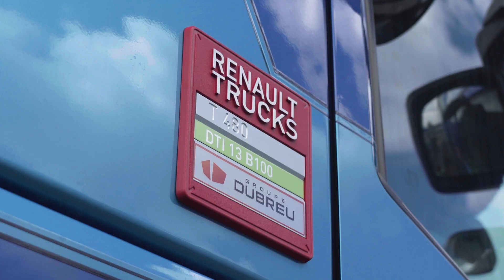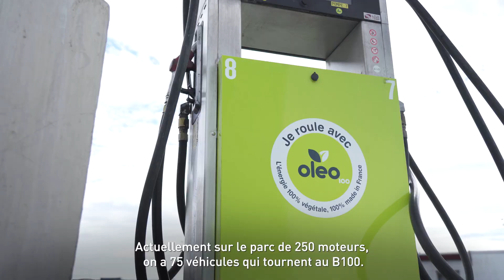Et la reconnaissance du B 100 en tant que Crit’Air 1 ? Nos clients témoignent: Julien Depaeuw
Julien Depaeuw, directeur général des Transports Depaeuw est un « convaincu ». Pour lui, les avantages du B 100 sont nombreux. Il n’a pas attendu l’éligibilité du B100 à la vignette Crit’Air 1 pour investir dans cette énergie de substitution au gazole. Les transports Depaeuw se sont équipés d’une première cuve Oléo100 dès 2019 sur un de leurs sites et 75 véhicules tournent, à ce jour (juin 2022), au B100.
L’éligibilité de ce carburant alternatif durable à la vignette Crit’Air 1, est une décision qu’il attendait de longue date. Elle permettra à ses véhicules équipés de l’option « B100 irréversible » d’accéder plus facilement aux zones à faibles émissions (Z.F.E.).
Julien Depaeuw vise la moitié de son parc équipée soit du dispositif « B100 flexible » soit « B100 exclusif ».
Les Transports Depeauw sont situés à Lille et emploient 400 personnes environ. Ils œuvrent dans le secteur de la distribution, la distribution spécialisée, le transport d’engins à contraintes et la logistique.